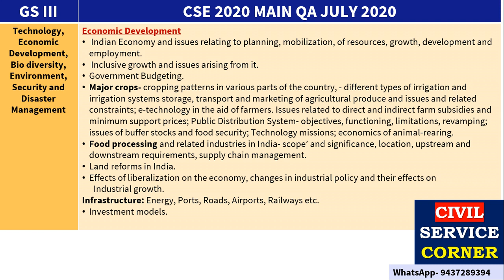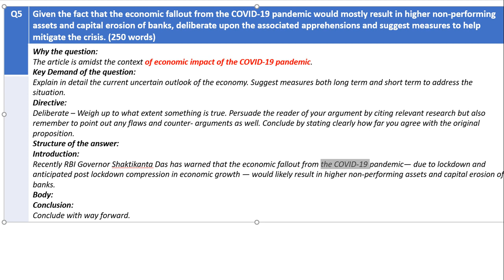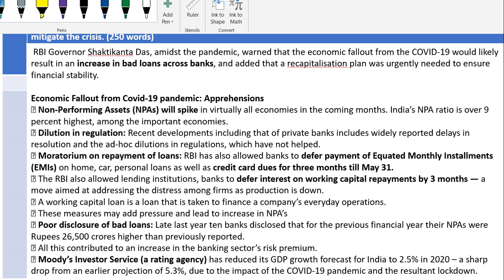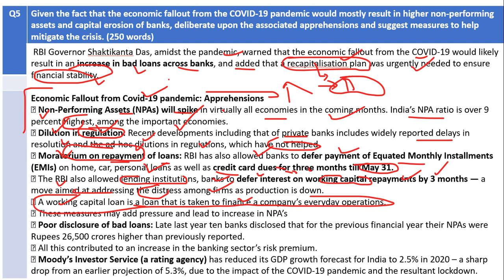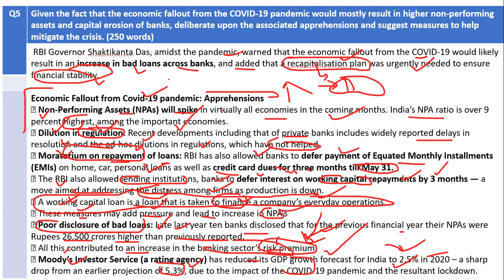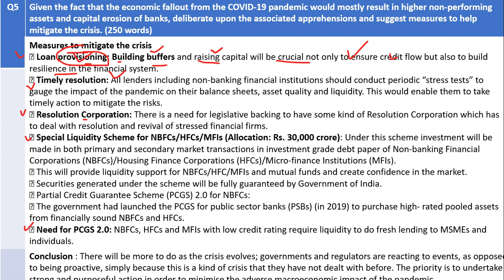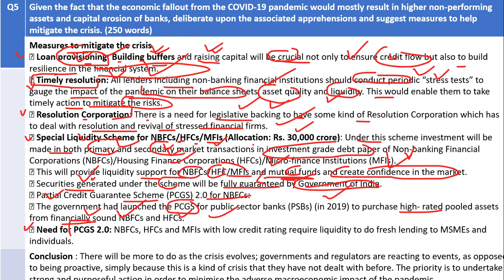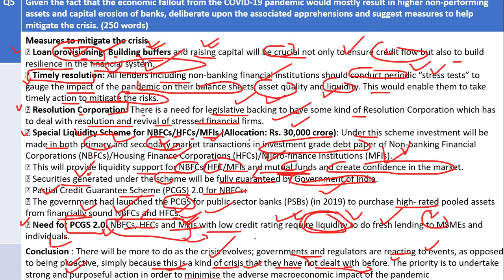MISSION CSE 2021 JULY 2020 GS III Q5 COVID 19 pandemic would mostly result in higher non performing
Q5. Given the fact that the economic fallout from the COVID-19 pandemic would mostly result in higher non-performing assets and capital erosion of banks, deliberate upon the associated apprehensions and suggest measures to help mitigate the crisis. (250 words)